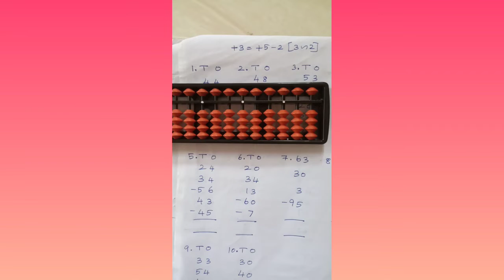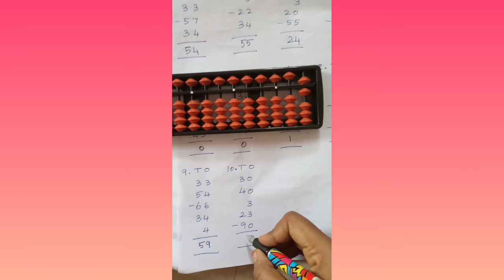Abacus First Level Class - 13 ✍✍✍🌷